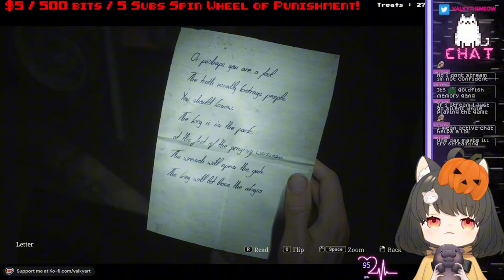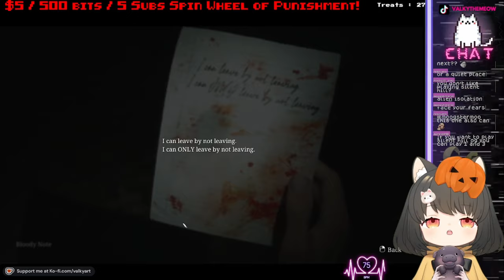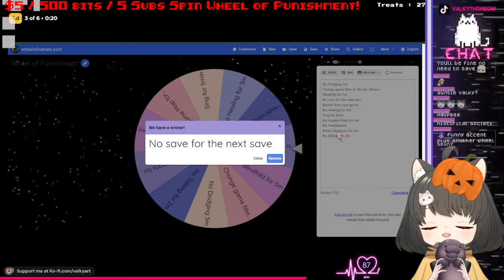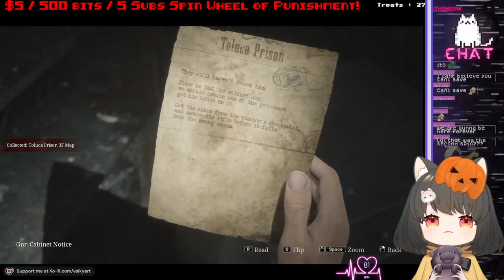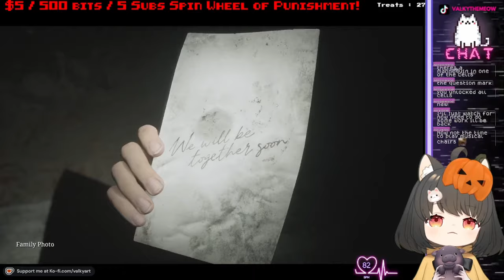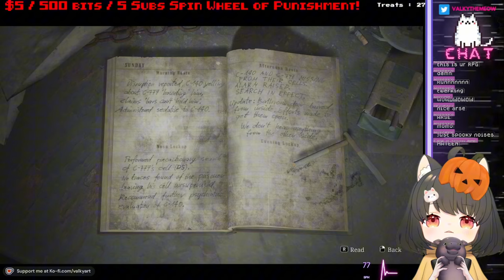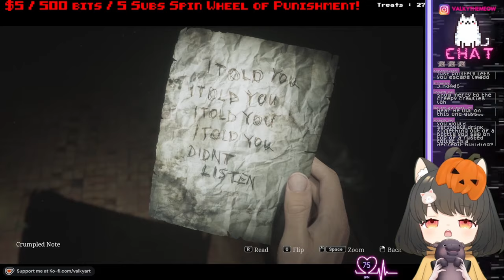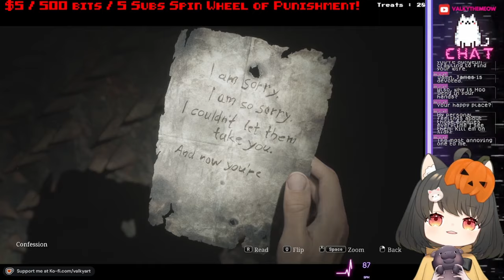[SILENT HILL 2 REMAKE] BLIND PLAYTHROUGH with VALKY (PART 4)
Join me as I dive into the haunting world of Silent Hill 2 for the first time! 😱 No spoilers, just pure terror and mystery as I unravel the story step by step. Can I survive the horrors waiting in the fog? 🔥 Tune in to experience the chills and thrills of my blind playthrough—jump scares included! 🎮👻

[ Twitter / IG / Tiktok : @PunchACube@ valkythemeow ]
L2D Model Art/Rig :Panda (@azarashi_suki)